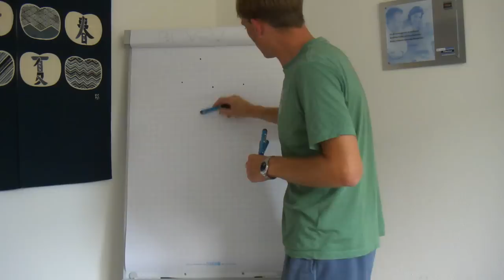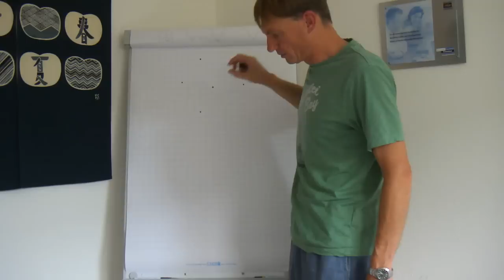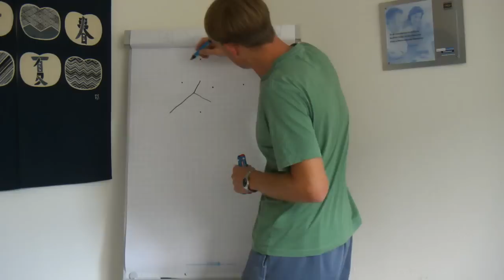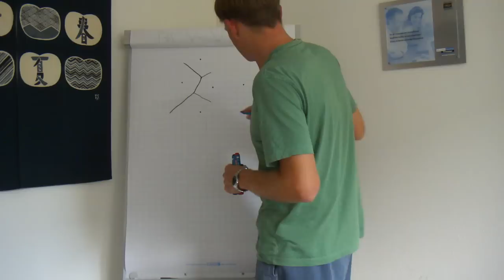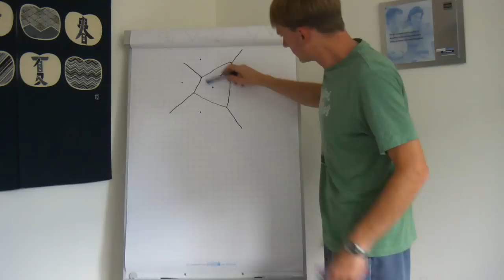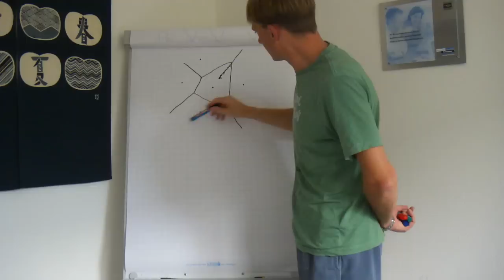Zeichnen eines Voronoi-Diagramms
Es wird kurz erläutert, was ein Voronoi-Diagramm ist, und wie man es manuell zeichnen kann.